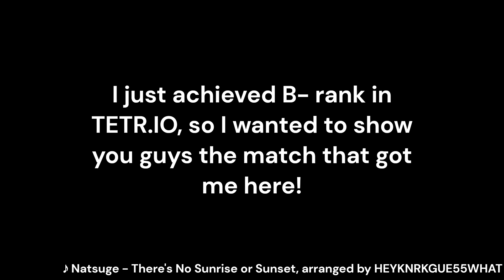— TETRA LEAGUE: The match that got me to B- rank —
— Here's the Tetra League match that got to to B- rank! (Update: my current rank is C+) (Update 2: my current rank is back to B-) —